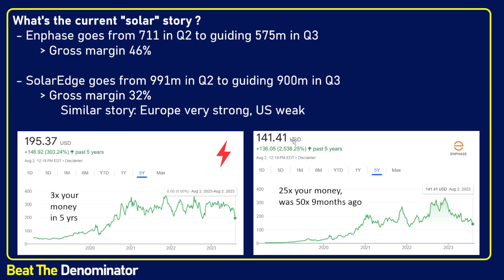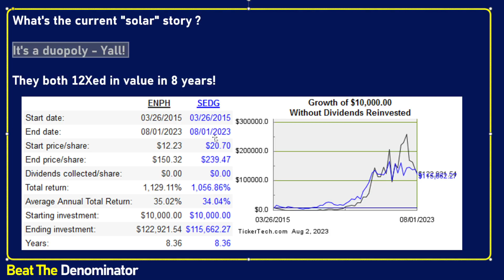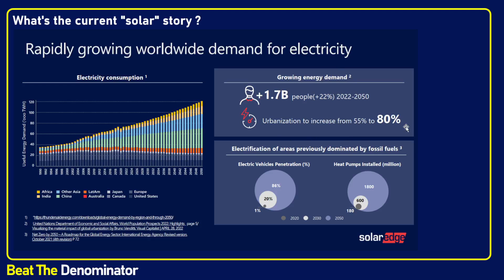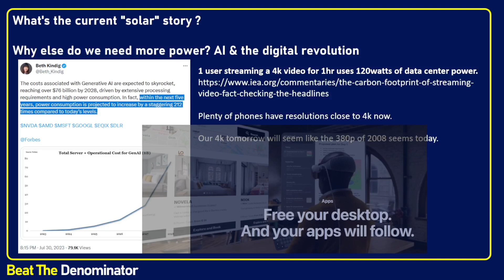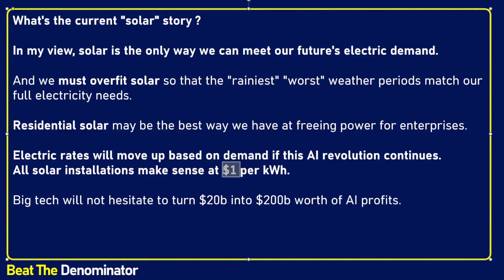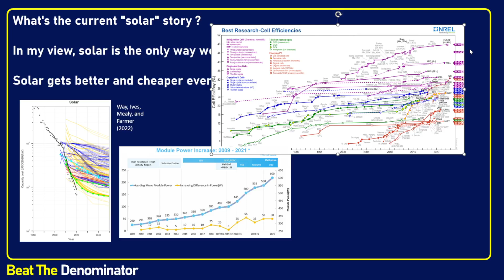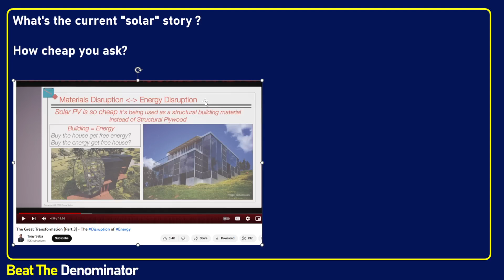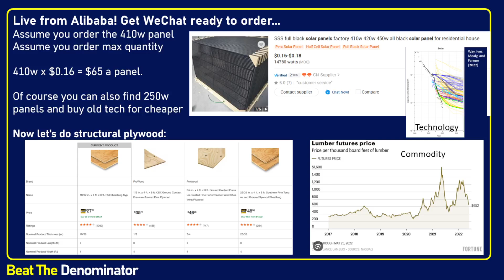Why ENPH & SEDG Crashing Stock Prices Do Not Matter & Why Residential Solar Is Inevitable - Think LT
In this video, I go briefly over SolarEdge's earnings and explain why they are facing the same headwinds as Enphase right now, due to a slowdown in the US residential solar market. Europe remains very strong. I explain why SolarEdge stock and Enphase stock will likely outperform over the next 10 years due to overwhelmingly high upcoming electric demands from sector such as digital revolution, AI, computing, streaming, electric vehicles etc.

This ENPH stock analysis and this SEDG stock analysis explains why solar panels are main culprit of the residential solar equation, and they are getting cheaper than structural plywood. I am taking you behind the scenes of the true cost of a solar panel vs plywood and assess Tony Seba's famous claim.

I also go over the long-term returns of both ENPH and SEDG over 8 and 5 year periods.